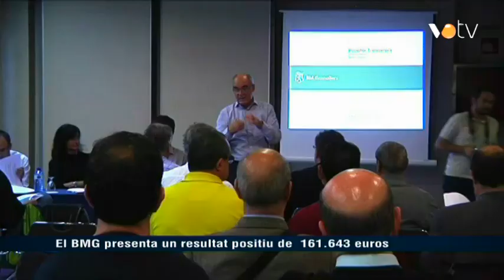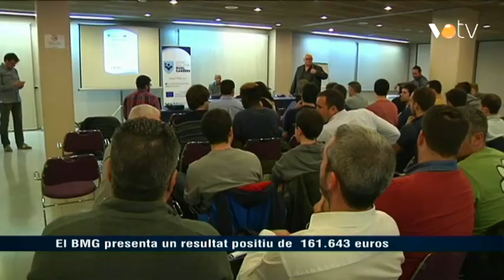VOTV - El BMG presenta un resultat positiu de 161.643 euros